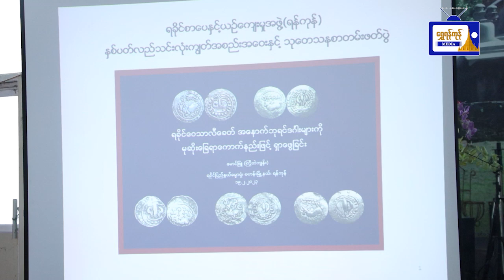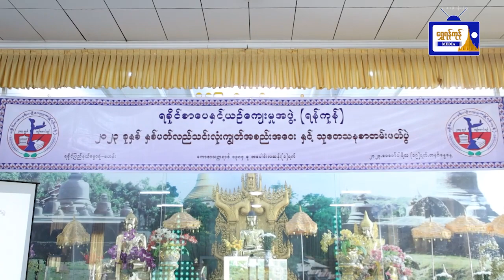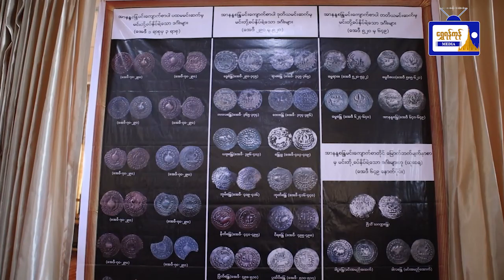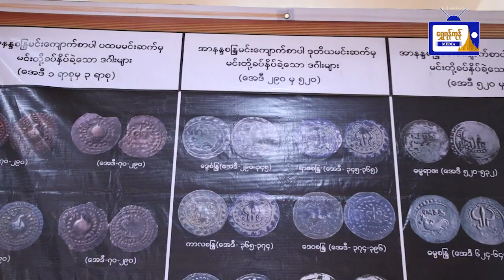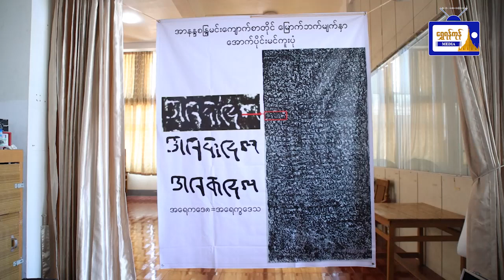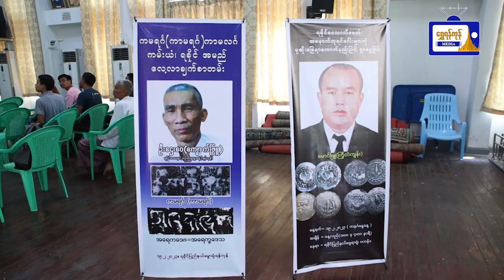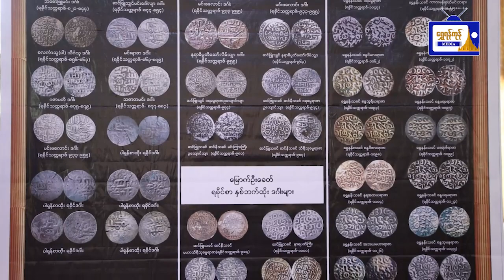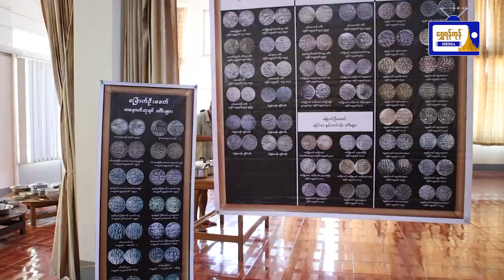ရခိုင်စာပေ နှင့် ယဉ်ကျေးမှုအဖွဲ့(ရန်ကုန်)၏ သုသေသနစာတမ်းဖတ်ပွဲ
ဖေဖော်ဝါရီလ (၁၉) ရက်နေ့တွင် ရွှေတိဂုံဘုရား
အရှေ့ဘက်မုဒ်ရှိ ရခိုင်ဓမ္မာရုံတွင် “ရခိုင်စာပေနှင့်
ယဉ်ကျေးမှုအဖွဲ့(ရန်ကုန်) ၏ ၂၀၂၃ ခုနှစ်
နှစ်ပတ်လည်သင်းလုံးကျွတ် အစည်အဝေး နှင့်
သုသေသန စာတမ်းဖတ်ပွဲ” အခမ်းအနား ကို
ကျင်းပပြုလုပ်ခဲ့ကြောင်း သိရသည်